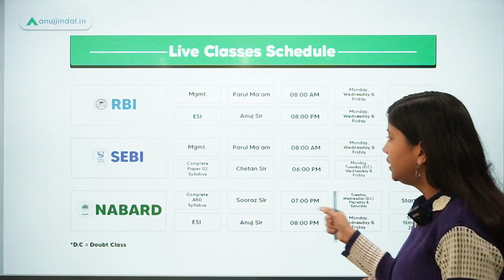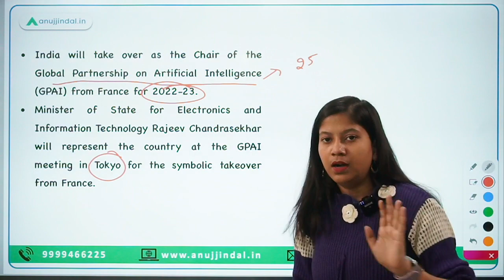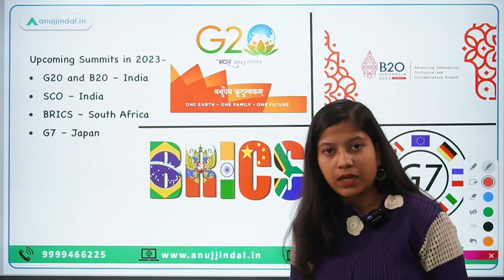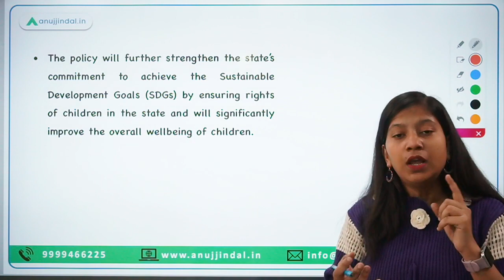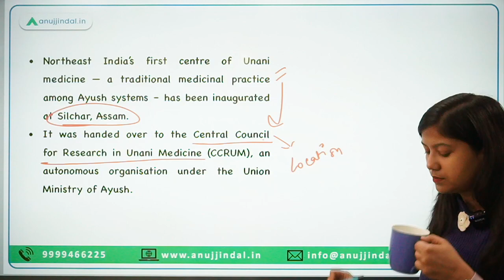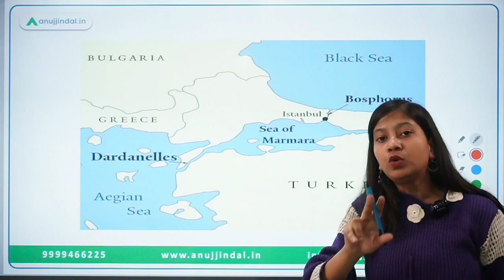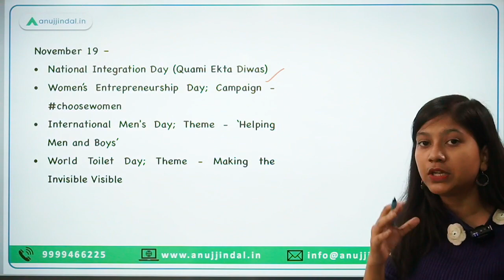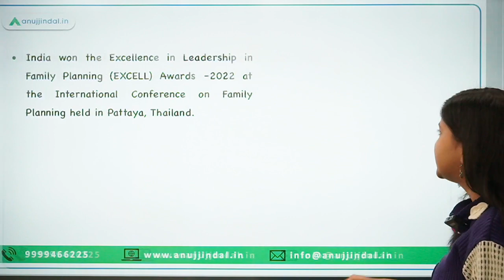RBI, SEBI & NABARD | Daily Current Affairs | 22nd November - Neha Ma'am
In this video, I will discuss upcoming summits in 2023, Enforcement Directorate chief, Odisha's new policy for children, ISRO's Mission Prarambh among other things.